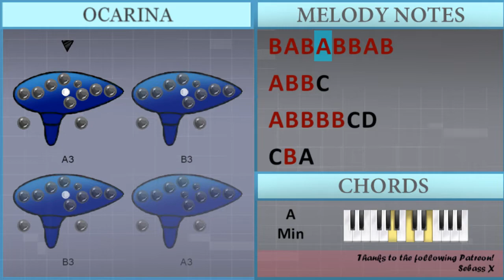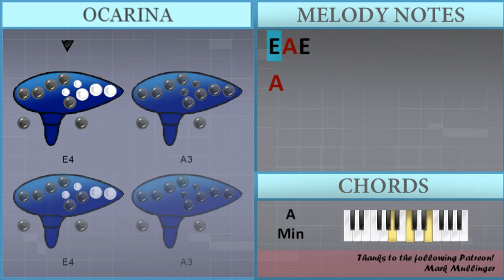How to play The Rumbling (Attack on Titan) by SiM on Ocarina (Tutorial)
Comment and let us know how the videos have helped you. It keeps us going! :)The easiest way to learn how to play The Rumbling (Attack on Titan) by SiM on the ocarina. It's a ocarina tutorial for The Rumbling (Attack on Titan) by SiM.

EasyOcarinaLesson teaches you to play the your favorite instrument, through easy and simple animation so that you too can learn how to play The Rumbling (Attack on Titan) by SiM on the ocarina easily. A ocarina tutorial with visual animation graphic.

Chords of  arrangement:
A Min   F Maj   G Maj   A Min   A Min   A Min   A Min   A Min
F Maj   G Maj   A Min   F Maj   E Maj   A Min   F Maj   G Maj
A Min   F Maj   G Maj   G Maj   A Min   A Min

Melody notes of :
A3   A4
E4 E4 D#4 D#4
D4 D4 C#4 C#4
E4   F4 G4
F4   E4
E4   F4 G4
F4   E4
B3 A3 B3 A3 B3 B3 A3 B3
A3 B3 B3 C4
A3 B3 B3 B3 B3 C4 D4
E4 E4
E4 E4
E4 E4
E4 E4
A3   B3
D4 C4 D4 C4 D4 E4 E4
C4 D4
C4 D4
F4 E4 E4   E4
F4 G4 E4 D4 D4 C4
D4 C4 D4 E4 E4
D4 C4 D4 D4 D4 C4 D4
D4 D4 D#4 D4
A3